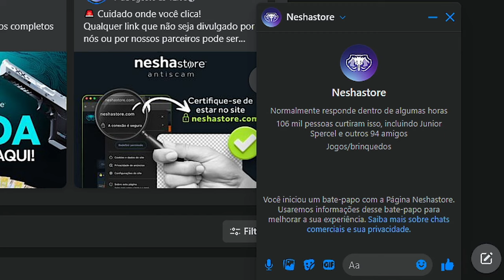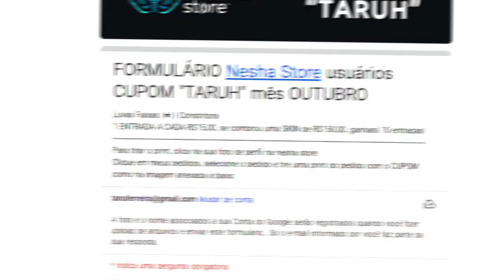do PRATA ao GLOBAL #3 ( Ensinando MALDADE de JOGO no CS2! )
Venda ou Compre Skins, use o cupom TARUH: link nos comentario
Formulario Sorteio Nesha Store : link nos comentario

📸Canal de VLOGS : /rafael_taruh
📸Canal de VALORANT : /taruhgg